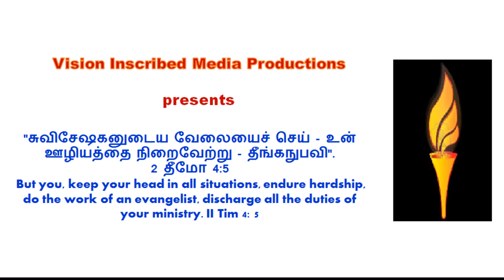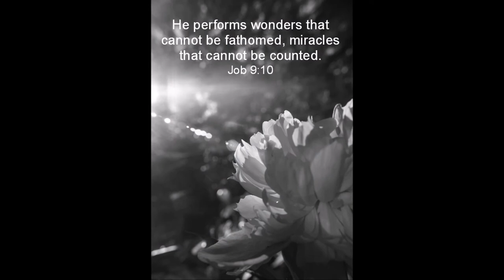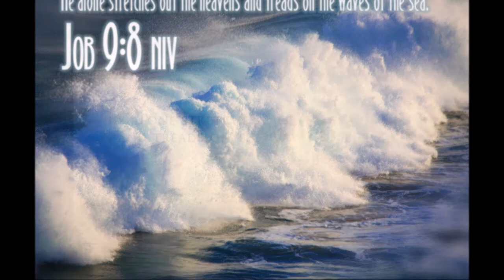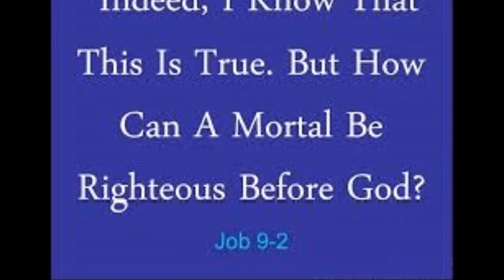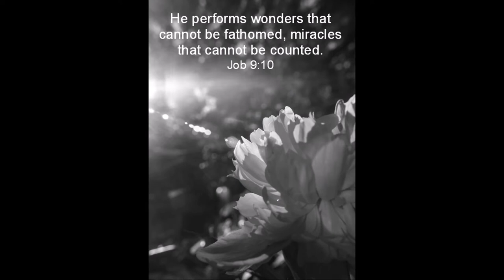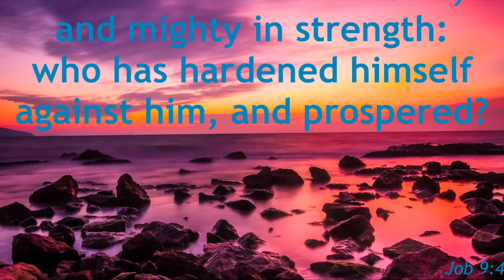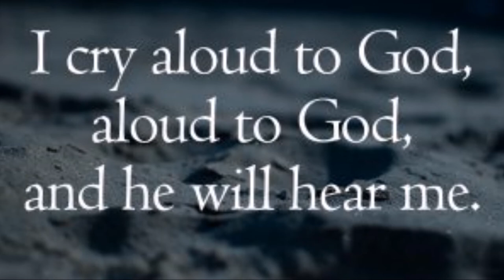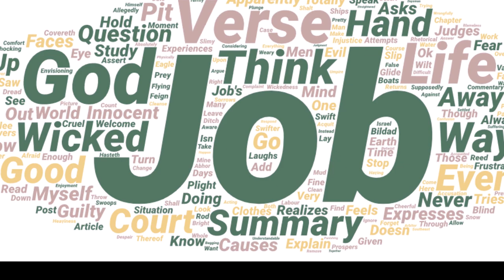யோபு பில்தாத்திற்குப் பதில் கூறுகிறான் - Job's Answer to Bildad - Dr. R. Jayakumar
யோபு பில்தாத்திற்குப் பதில் கூறுகிறான் - Job's Answer to Bildad - Dr. R. Jayakumar's Tele Bible Study  - Job 9 - டாக்டர் ஆர். ஜெயக்குமார், தொலைபேசி வழி ஜெப கூடுகை
By
Missions Coordinator
Saying Yes Jesus:
1. Acknowledge that you (along with all people) have sinned and fallen short of God’s standards.
2. Personally believe that Jesus Christ, who was God in human flesh, died for your sins on the cross and rose again. 1 Corinthians 15: 3 – 4